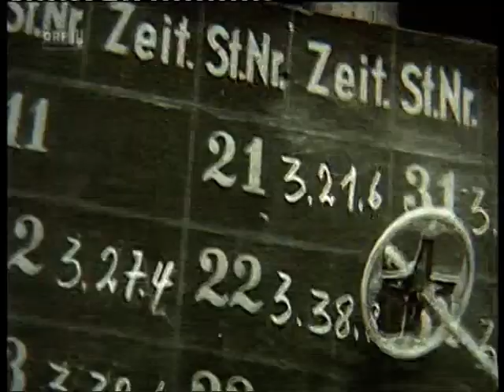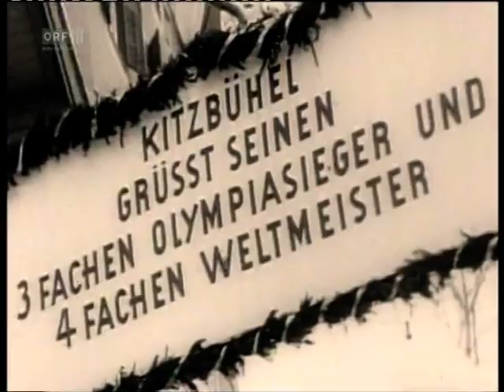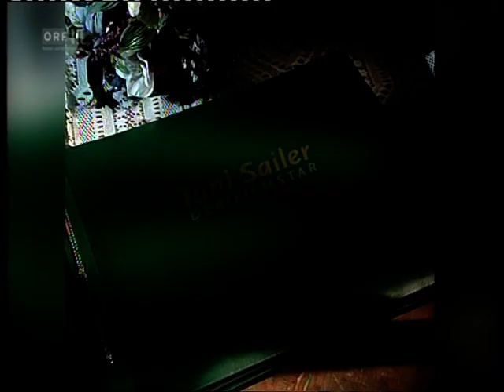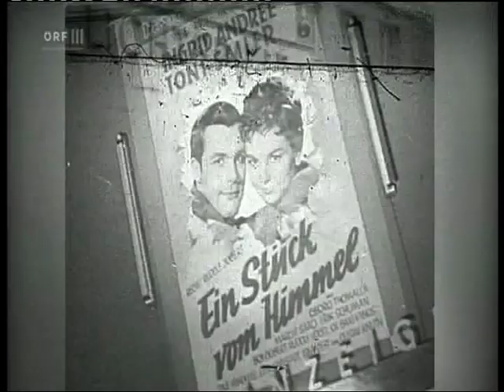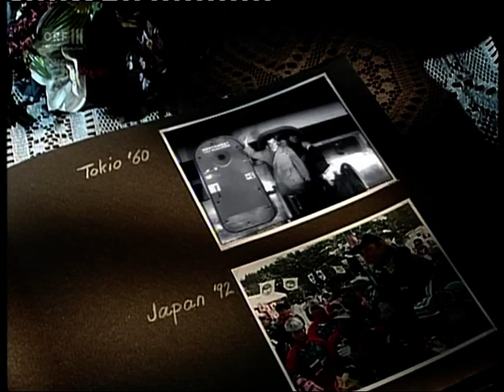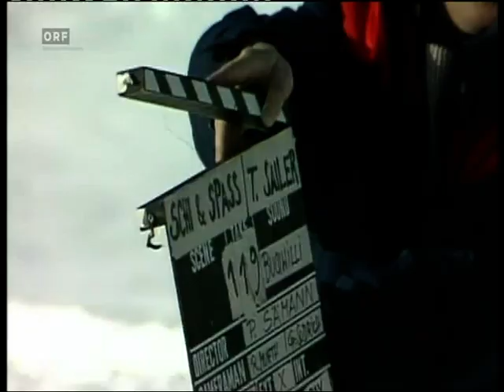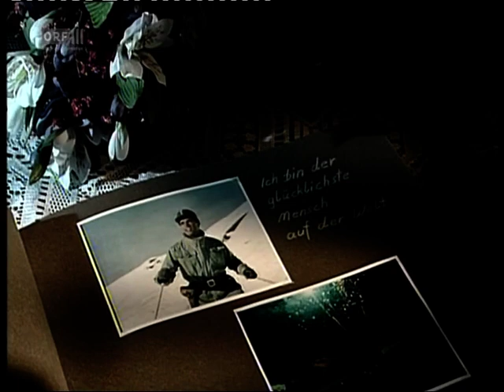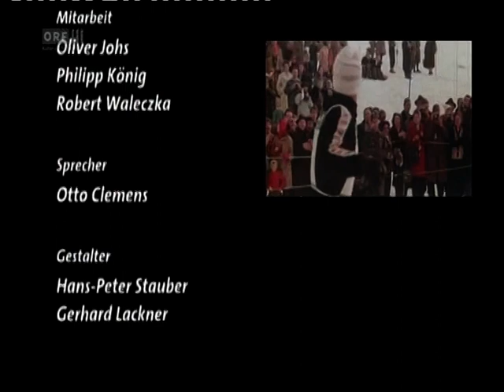Ski - Toni Sailer - Die Geschichte